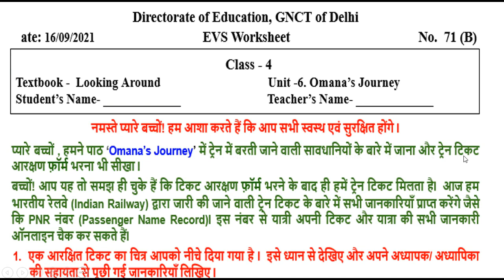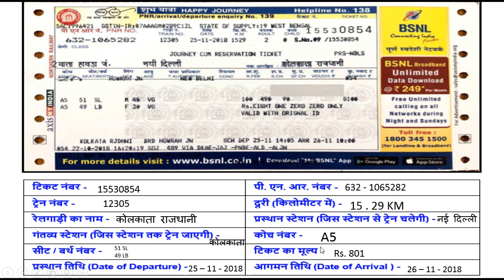Class 4 Evs Worksheet 71 B | 16 september Worksheet Solution | Class 4 Worksheet No. 71 B | Answers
IN this video we going to study ,

Worksheet no 71B
Worksheet 71 B class 5th
Doe worksheet 71 B
Worksheet number 71 B
Doe worksheet 71 B class 5th
Doe worksheet number 71 B
Class 5th worksheet 71 B
Class 5th WORKSHEET number 71 B

5th class worksheet 71 B
Class 5 worksheet 71 B
5th Class worksheet 71 B
Class 5 Evs Worksheet 71 B
Class 5 Worksheet No. 71 B

" Keywords "